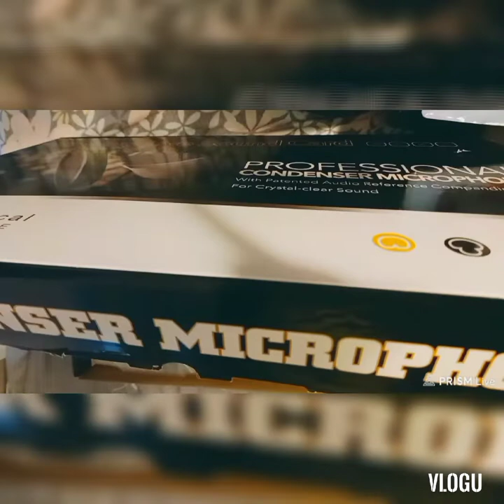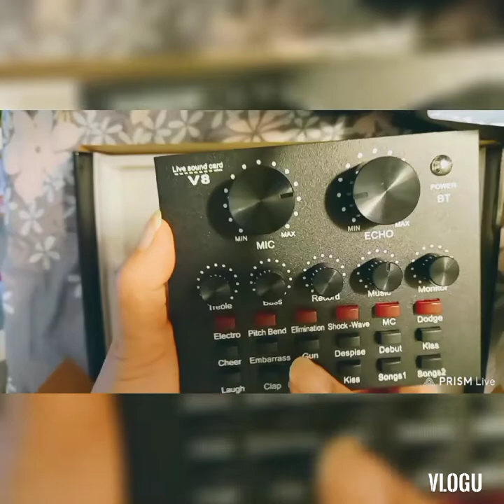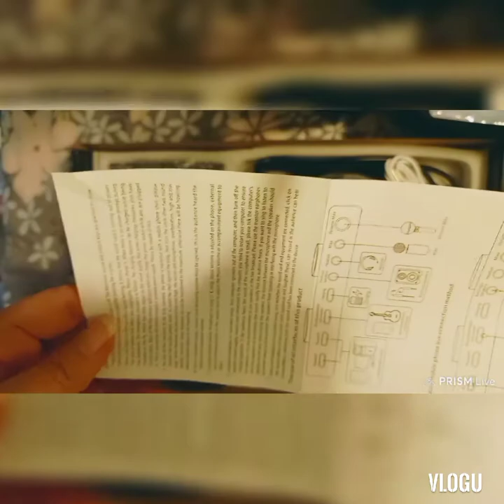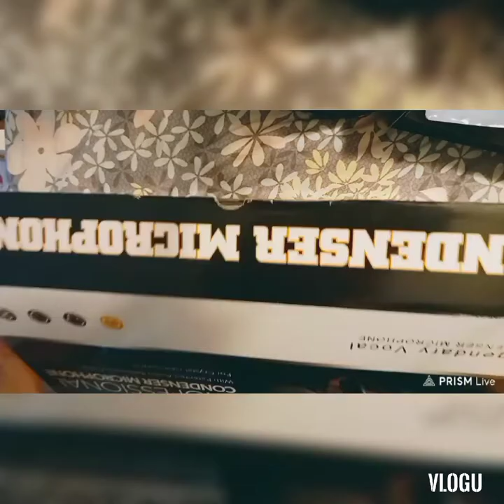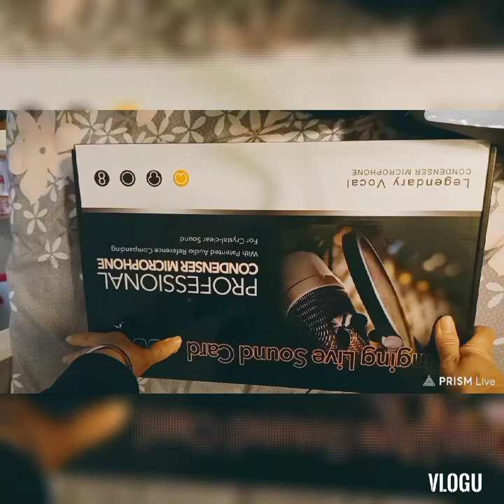unboxing my new condenser microphone